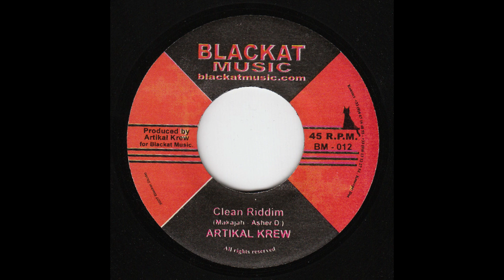artikal krew - clean riddim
Label - Blackat Music

 Released - 2007